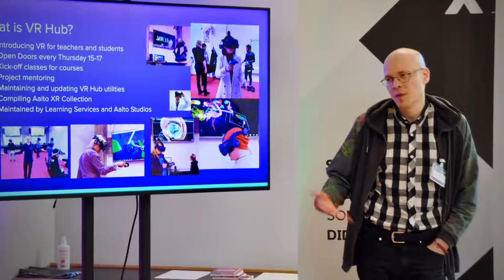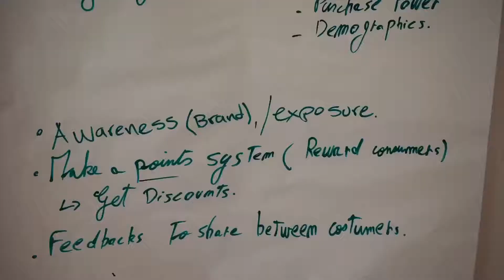5G Hack the Mall Start North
Some snapshots from the 5G Hack the Mall 2 weeks summer course at Aalto University with Start North and partners, Nokia, Ericsson, Accenture, Aalto University, Oulu University, EY, Helsinki University, and VTT.

Special thanks to all the mentors and coaches and team making this happen.

Join 5G Hack the California to Los Angeles and San Francisco this October 14-28